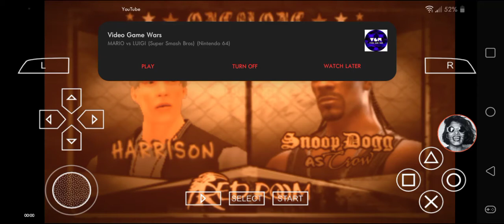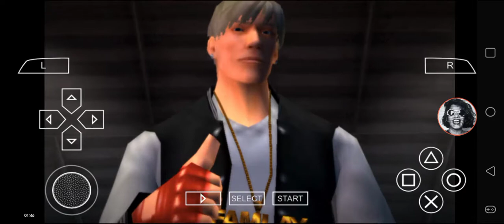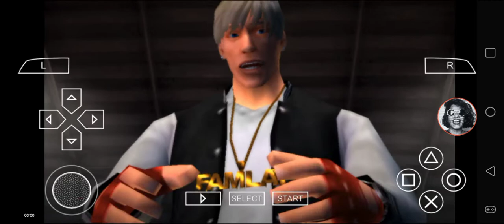Def Jam FFNY The Takeover - My Request Part 2508 (Harrison Lewis wins the series)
Harrison Lewis battles at Red Room & Chopshop.